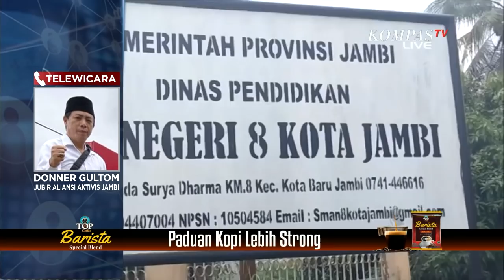Meski Sudah Bayar, 120 Siswa Tidak Terdaftar dan Tidak Bisa Belajar di SMAN 8 Kota Jambi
KOMPAS.TV - 120 siswa di Jambi tidak terdaftar di data pokok pendidikan atau dapodik sehingga tidak bisa sekolah.

Diduga mereka dijanjikan bisa bersekolah di SMA Negeri 8 dengan membayar Rp 3 hingga Rp 4 juta kepada kepala sekolah. Namun usai membayar nama mereka tak terdaftar di Dapodik.

Kecewa tidak bisa sekolah di SMAN 8 Kota Jambi, siswa dan orangtua menggelar aksi unjuk rasa di DPRD Provinsi Jambi.

Baca Juga Kemendikbud Ristek: Seluruh Sekolah Wajib Tatap Muka, Pemda Tak Boleh Melarang di

120 siswa yang tidak terdaftar di Data Pokok Pendidikan menuntun agar bisa belajar di sekolah negeri.

Kasus ini bermula saat 120 siswa tidak diterima PPDB di SMAN 8 Kota Jambi meskipun rumahnya dekat dengan sekolah.

Pihak sekolah kemudian diduga meminta unag Rp 3 hingga 4 juta agar bisa masuk SMAN 8 Kota Jambi. Meskipun sudah membayar, ternyata 120 siswa ini tak kunjung di data.

Sekda Provinsi Jambi H.Sudirman menjelaskan, berdasarkan PPDB 2021 jumlah siswa SMAN 8 Kota Jambi sebanyak 340 anak dan tidak bisa ditambah.

Seperti yang dilansir dari Kompas.com, "Jika status siswa-siswi ini ilegal maka sangat tidak mungkin untuk mengeluarkan rapor dan ijazah nantinya," kata Sekda Provinsi Jambi H.Sudirman.